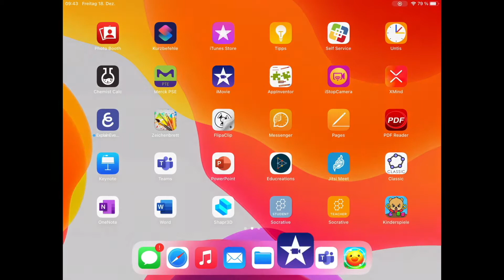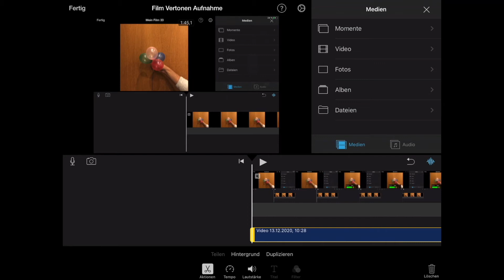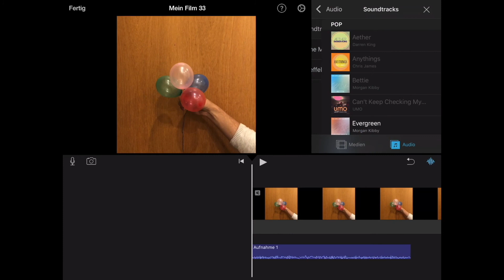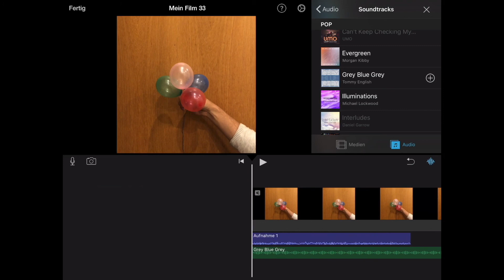Lektion 2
In diesem Video wird gezeigt wie eine Vertonung eines Film mit iMovie erstellt werden kann.